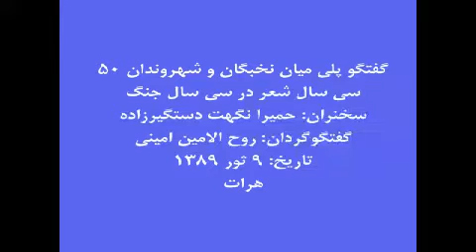سی سال شعر در سی سال جنگ - 6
مکان: هرات، تالار علامه سلجوقی
زمان: 9 ثور 1389، 19می 2010
سخنران‏ها: حمیرا نکهت دستگیرزاده، شعر خوانی.